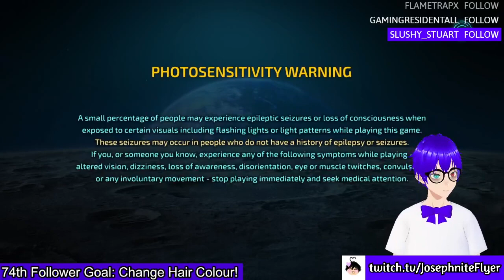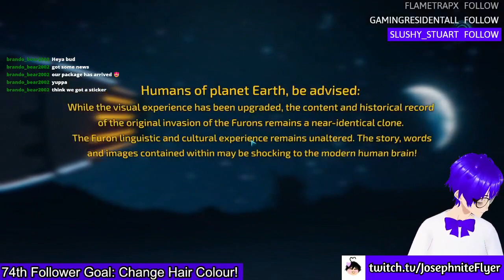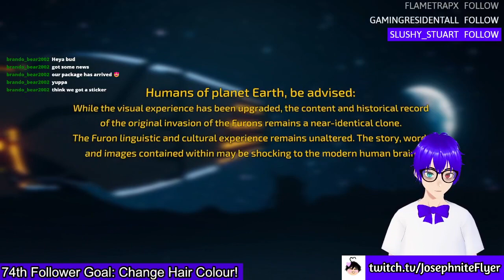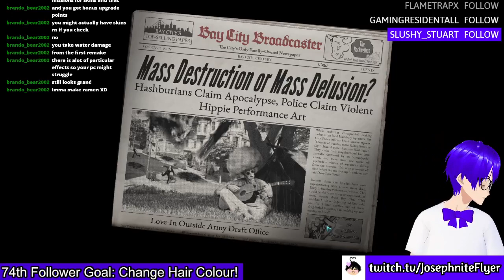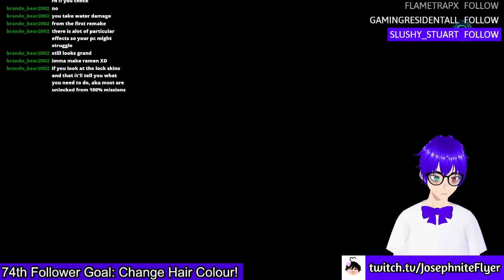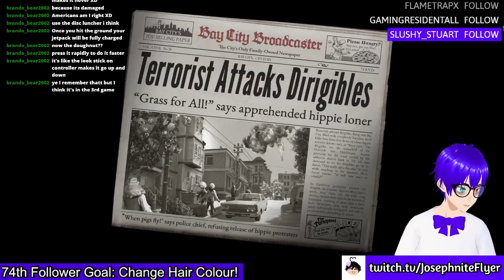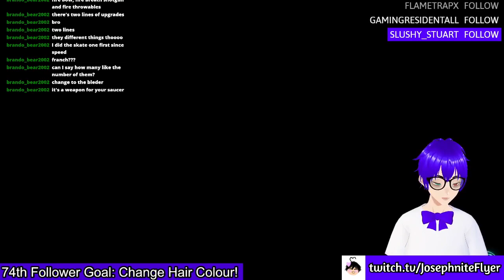Iron Banner: Eruption! (+ Destroy All Humans 2: Reprobed #1)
See thumbnails like this, I kinda want to update to show that it's more than just one game in the VOD lol